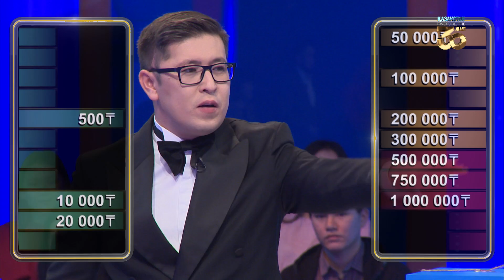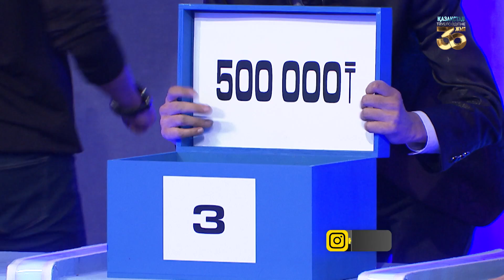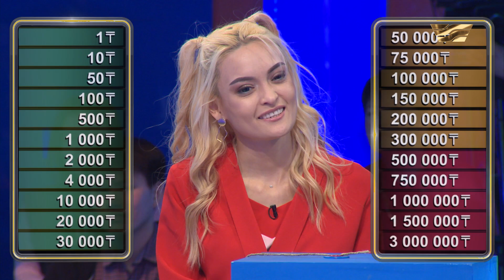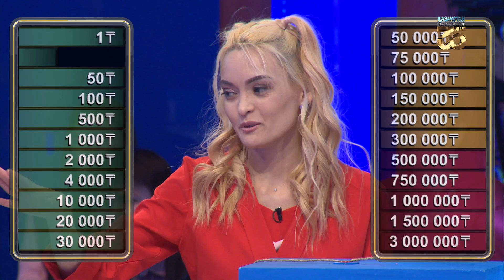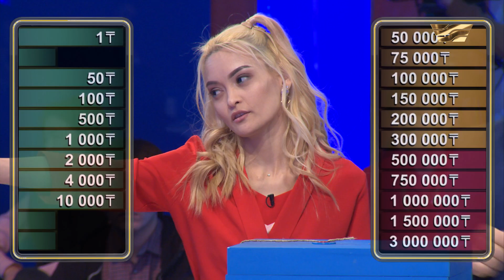«Қолда я жолда». 300 000 теңге әлде 1 000 000 теңге? Қатысушы миллионы бар жәшікті табуға ниетті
Бір негізгі және 22 қосымша ойыншы қатысатын телевизиялық шоу білімнен гөрі ішкі түйсік пен сәттілікке негізделген. Ортаға шыққан қатысушы міндеті – алдында тұрған 22 жәшікті ашу. Бұл жәшіктерде 1 теңгеден бастап, 3 миллионға дейінгі сома көрсетілген.
Қатысушы соңғы сандық ашыларда күмәнданып қалды. Банк ұынысы – 385 000. Миллионер атануға бір қадам қалғанда қандай шешім қабылдады? Ендеше «Қолда я жолда» жобасын жіберіп алмаңыздар!